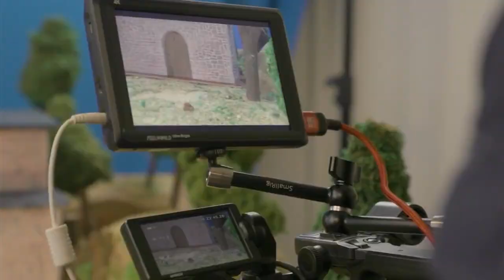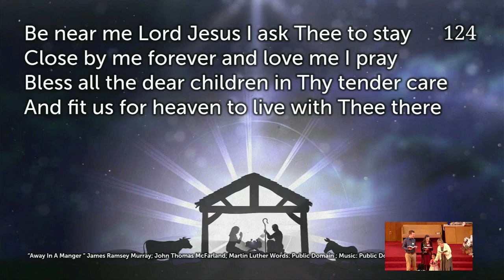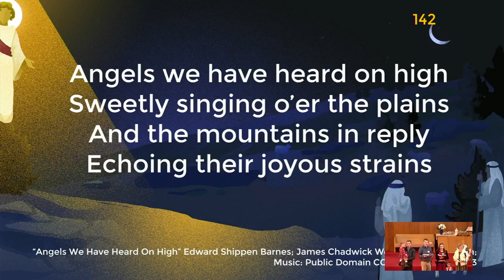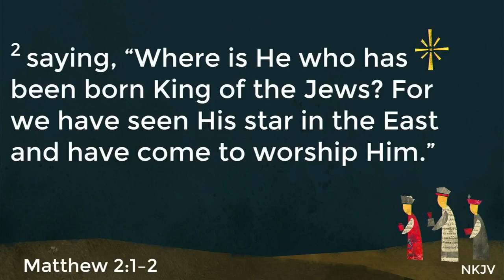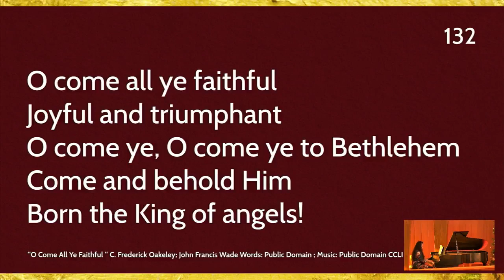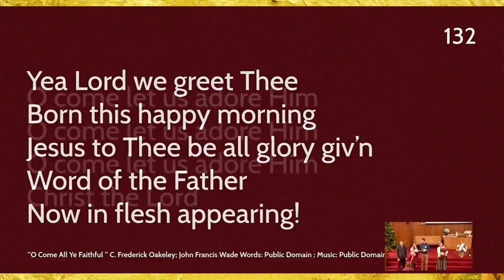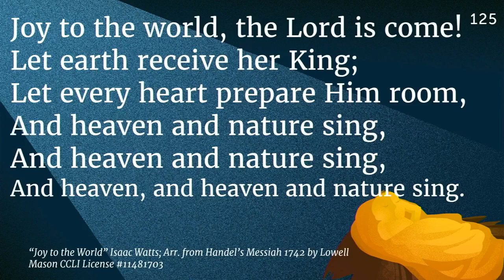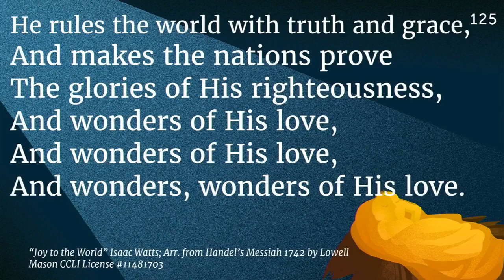Wise People Still Look For Jesus by Pastor Alexander Ramirez-Moreno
Wise People Still Look For Jesus by Pastor Alexander Ramirez-Moreno.  Scripture Readings: Luke 2:8-14; Matthew 2:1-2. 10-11. Merry Christmas from the Rockford Adventist Church!  Today we celebrate with song, scripture and reflection on the dedication and effort the Shepherds and the Wise Men to find the baby Jesus.  How hard are we today looking for Jesus our Savior and Friend?